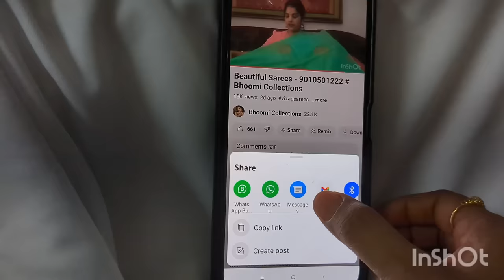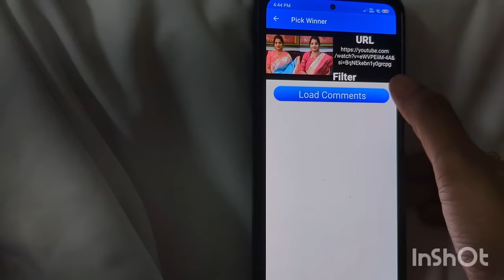Beautiful Sarees - Mangalagiri pattu and pure Ikkat Sarees - 9010501222 # Bhoomi Collections